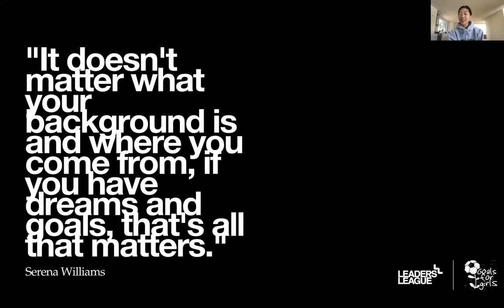Goals for Girls Digital Summit Live Session Short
The first ever global Goals for Girls Digital Summit: Lead Where You Are had its live video conference on July 18th with participants, facilitators, and guest speakers from India, South Africa and across the U.S., including icons from the USWNT. Participants now have access to an on-demand library of Goals for Girls session videos led by industry experts and former professional soccer players on topics related to leadership, soccer and strength, mindfulness, and community change.

We had some amazing guest speakers including icons of the USWNT 1999 World Cup Championship Team: Cindy Parlow Cone and Carla Overbeck.

We were also fortunate to hear from Leaders League Founder, Annie Hawkins; Global Creative Director of Nike, Kamauri Yeh; Goals for Girls South Africa coach, Thabile Nene; and Goals for Girls Director of Operations, Laura Dearden.

Our Summit was unique because there were participants and facilitators from all over the world. We had the incredible opportunity to learn from and with a diverse group of people who all share the same love – soccer!